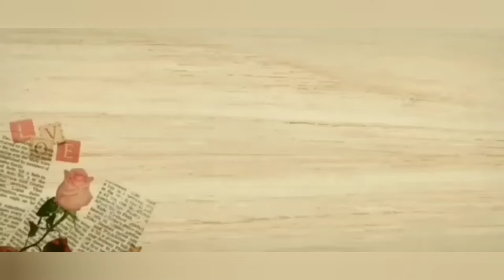Sketch of surekha sikri